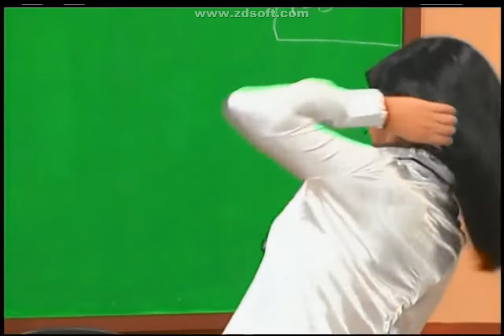Lokomoko High: Titik Co. - Achroholics (2009)